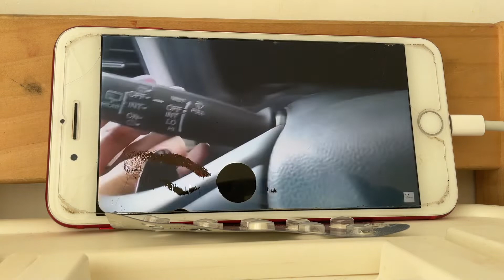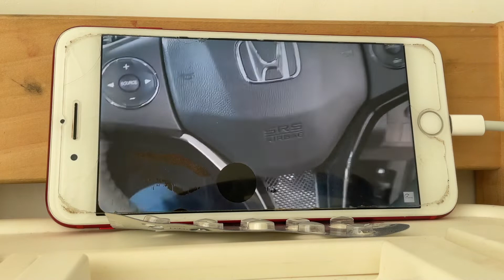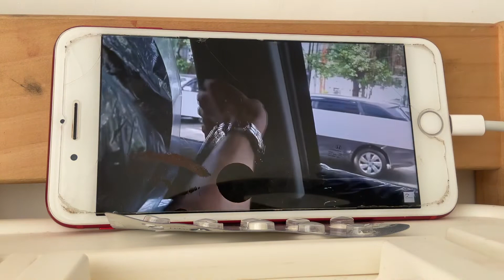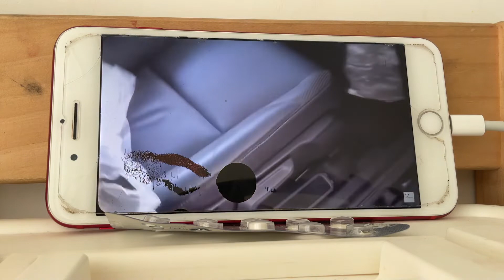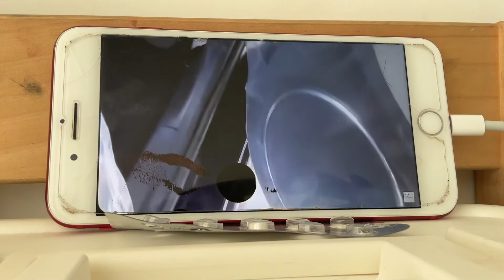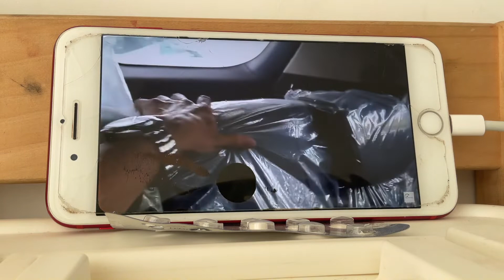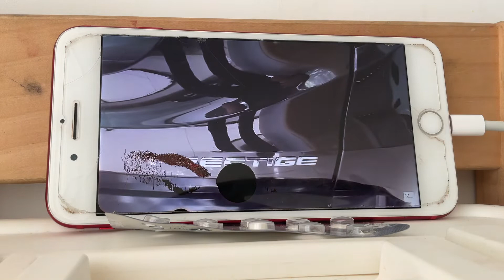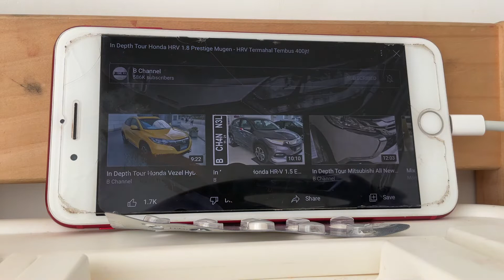Review Honda HR-V 1.8 Prestige Mugen - HRV Termahal Tembus 400jt! indonesia